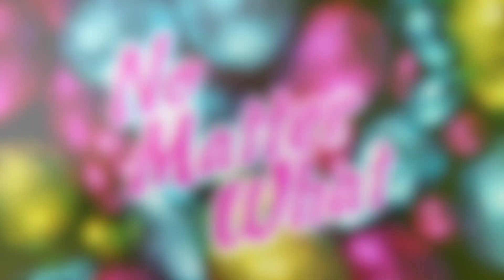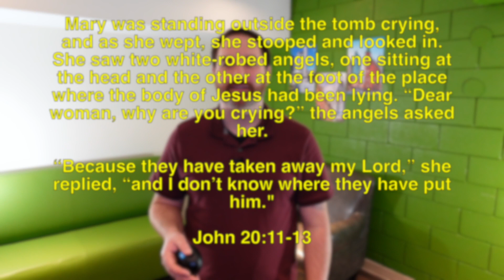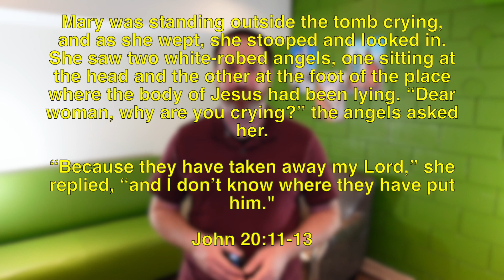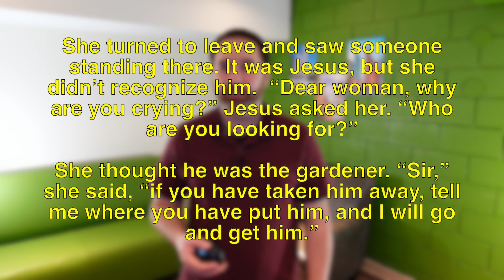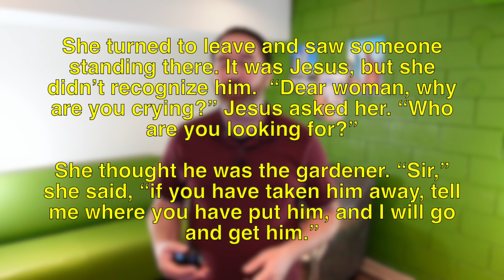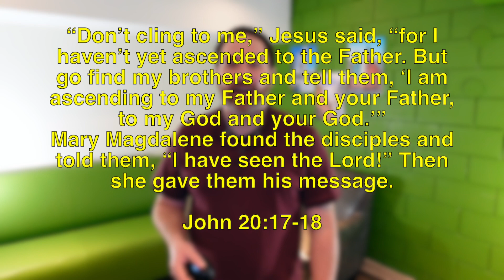You are Important, No Matter What!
Contact Jeff For more information.